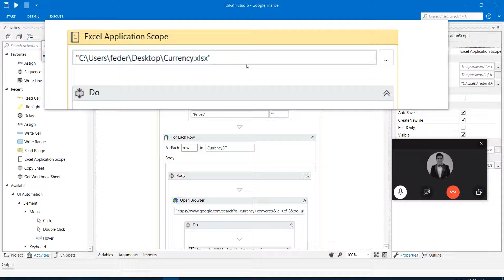Video RPA Zoom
Video zooming a sequence.